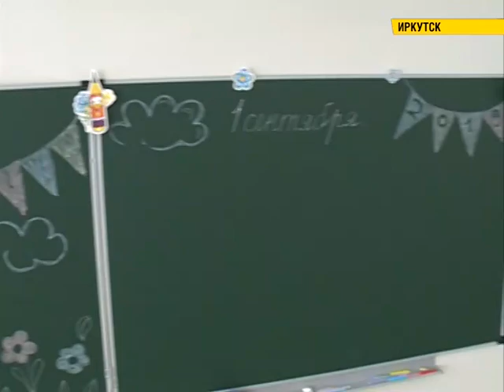Торжественные линейки 1 сентября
Торжественные линейки, посвященные Дню знаний, в воскресенье прошли во всех школах Иркутска. Знаковым в этот день стало открытие новых учреждений и капитально отремонтированных школ с историей.